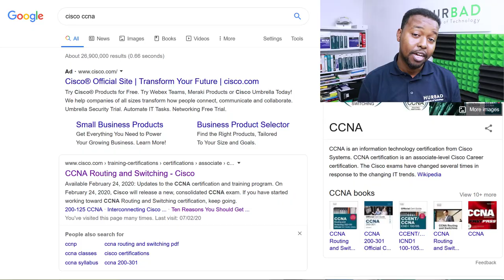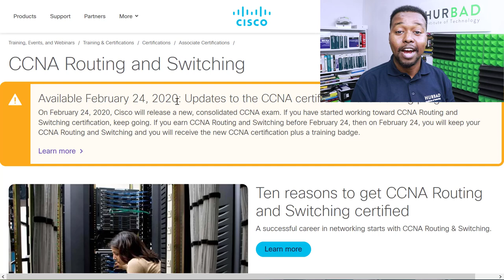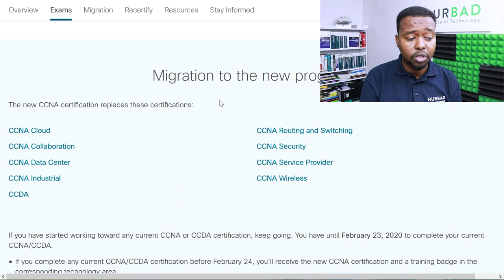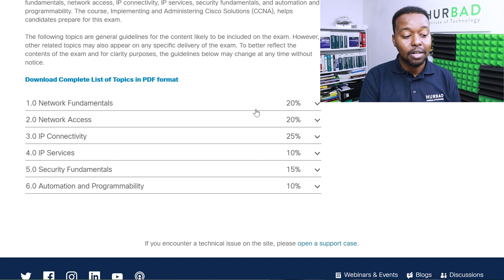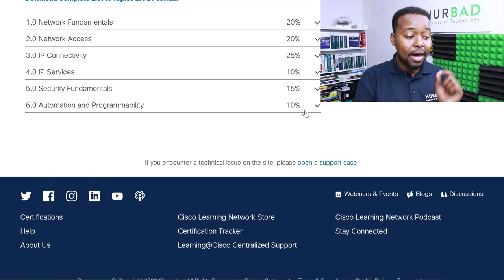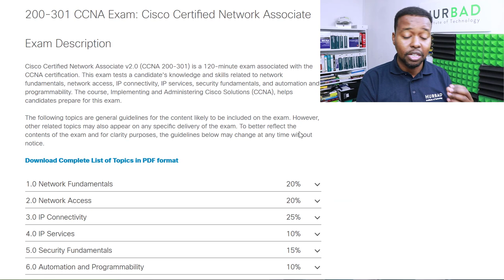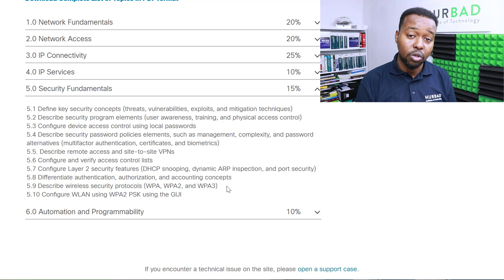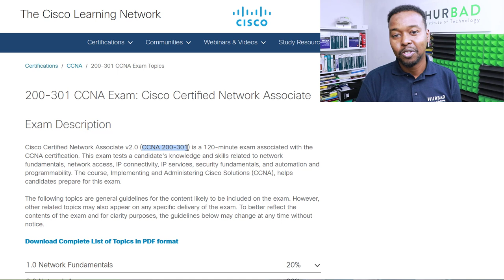CCNA da cusub (New CCNA 200-301) - Afsomali